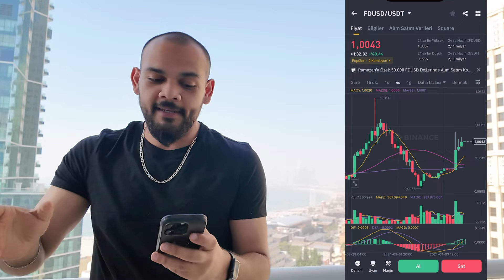Binance HALKA ARZ ! 10 TL Varsa İZLE! | Launchpool | SAGA Coin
Bu videoda kriptonun halka arzlarından bir örnek hazırladım size bu şekilde boşta duran paranızı değerlendirerek internetten para kazanmaya bir adım daha yaklaşabilirsiniz. Herhangi bir risk olmadan Binance Launchpool sayesinde SAGA Coin'i siz de bedava bir şekilde kazanabilirsiniz.